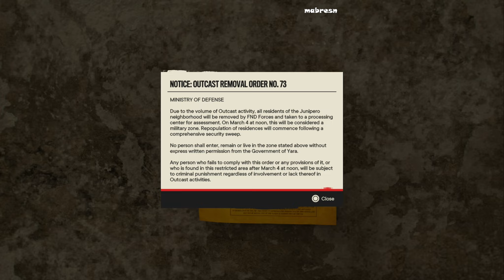Far Cry 6: Hype Bomb Mission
This Operation can be picked up in Camp Maximas, located in Balaceras, Valle De Oro. Approach Bicho by the green house towards the center of the camp and speak to him to accept the mission.

LOADOUT RECOMMENDATION: During this mission, we used the suppressed RMS-18 Shotgun with Buckshot rounds and a suppressed MG21 with Blast rounds.
Head To Segunda

After accepting the mission, Bicho will tell you to head to Segunda. You can’t fast travel there, unfortunately, so either head there from camp, or fast travel from nearby checkpoints or hideouts you’ve obtained.
Plant The Leaflet Bombs (x3)

Once you arrive, Bicho will send you pictures of the targets. You’ll need to plant leaflet bombs in three trash cans around the square. This can be done stealthily if you are careful.

Be aware of nearby soldiers (tag them with your phone before you enter if you like) and approach the trash cans when soldiers are patrolling in the other direction or looking away.

[[File:Far Cry 6 - Walkthrough - Part 40 - 10.png|link=]]

Once you’ve placed a bomb, a timer will start ticking, so move away from them to avoid suspicion.

Use the distraction as an opportunity to plant another bomb in a trash can behind the distracted soldiers and you’ll complete this section easily, and with no military attention.
Vandalize Maria’s Propaganda Billboards (x6)

Next, you’ll need to vandalize Maria’s billboards. There are quite a few around town, but we’ve noted some that are nearby, including one that leads perfectly to the next step in our plan.

The first one is on a southern wall surrounding the square where you planted the bombs. From the square, run south and go down the stairs, then turn right, and you’ll find it on the wall to your right.

From this billboard, take the street up the side of the square until you reach the church. To the left of the church is another building, and on top of that building is another billboard.

Climb the orange ladders on the side of the building facing the church, then sabotage the billboard once you reach the roof.

From there, jump back down to the street and circle around to the other side of the church to find the next billboard, on a wall on the eastern side.

From the billboard on the church wall, turn around and look at the building across the street to the east, to find the next one.

Cross the street to the south, then circle around the building towards the left, and you’ll see our final billboard.

To reach it, approach the green wall and climb up, then hop over the wall. Look up towards the crab art and grapple up to the roof.

Turn around and jump to the lower roof nearby to reach the billboard, then sabotage it to complete this stretch of the Operation.
Hijack Maria’s Banners

Now that all the billboard business is taken care of, you are perfectly poised for the next step: sabotaging Maria’s banners.

Jump back on top of the “crab art” building next to you, then look up and grapple onto the counterweight for the crane.

Once you are on the top of the crane, crouch and creep along the length of it, swapping our Maria’s banners as they hang on the right side.

NOTE: You can avoid the helicopter by staying still and hiding (as best you can), but the MG21 with Blast Rounds makes short work of it if you need to quickly take it out. Wait until it patrols to the left side, away from the square.
Meet Bicho

Once all three banners have been replaced, your work is done.Bicho will call and tell you to meet him at a nearby gas station.

Move to the end of the crane and jump off, then use your wingsuit to fly to the southwest. Pull your parachute when you get close, then walk up and talk to him to see another cinematic and bring an end to the Operation.